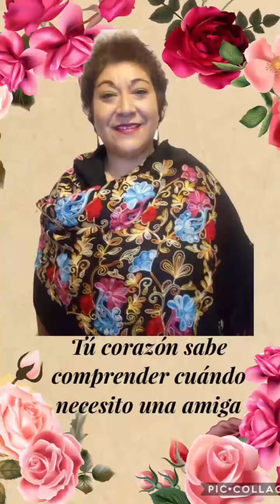JDN José Vasconcelos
Felicitación a las mamàs